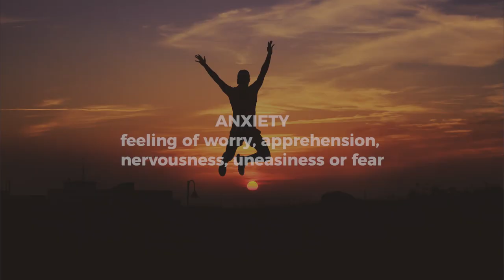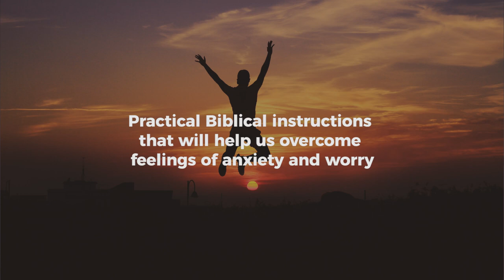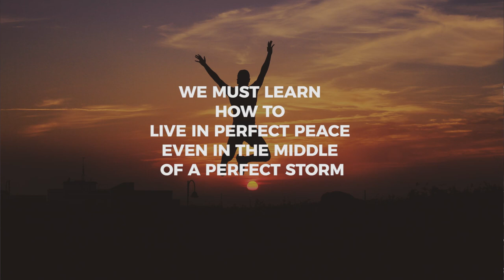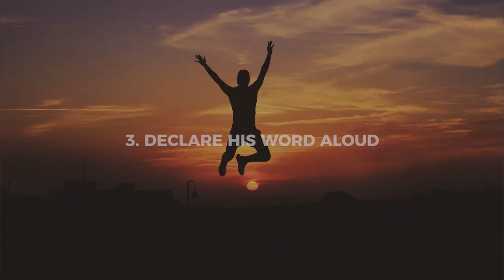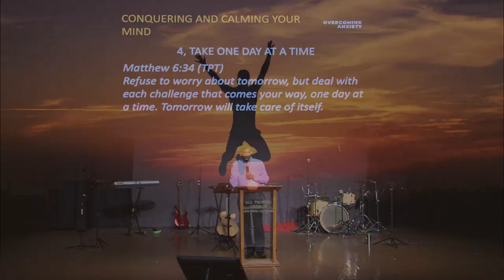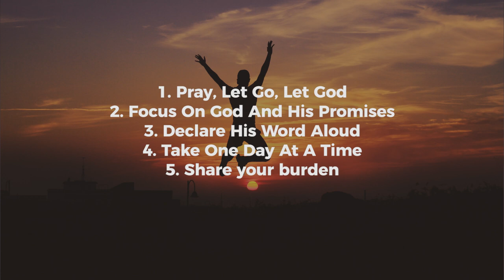Overcoming Anxiety (Key Points) | Ps. Ashish Raichur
Anxiety and worry is a major challenge many of us contend with. In this message we share Biblical practices that help us overcome worry and anxiety. We can walk in perfect peace that come from God Himself.